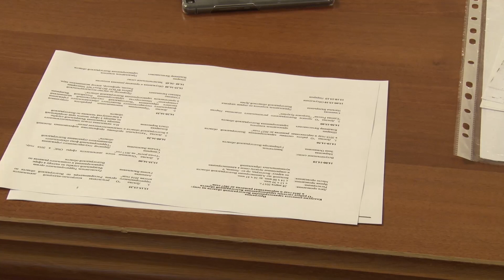Концепция развития здравоохранения до 2027 года разработана в Волгоградской области